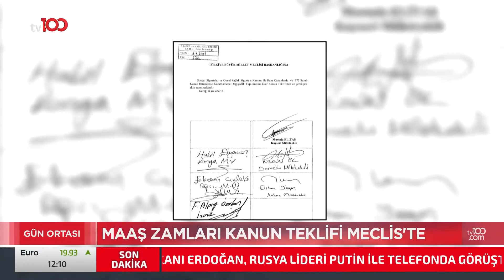Cumhurbaşkanı Erdoğan, Rusya Devlet Başkanı Putin ile Görüştü | Tv100 Haber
Cumhurbaşkanı Recep Tayyip Erdoğan, Rusya devlet başkanı Putin ile görüştü.

Frekans: 11916
Sembol: 30000
Polarizasyon: V (Dikey)
Frekans: 12729
Sembol: 30000
Polarizasyon: V (Dikey)